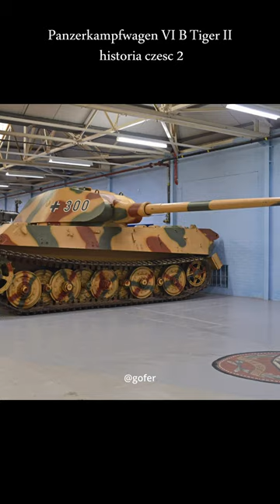Panzerkampfwagen VI B Tiger II historia cześć 2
o kurka!

krótki opis czołgu:
Podczas II wojny światowej Niemcy opracowali czołg ciężki PzKpfw VI Tiger II, znany jako Tygrys II. Decyzję o stworzeniu tego potężnego pojazdu podjęto na podstawie doświadczeń z walk na froncie wschodnim, gdzie przewagę uzyskiwała strona dysponująca potężniejszymi działami.

Projekt czołgu Tygrys II powstał w odpowiedzi na potrzebę stworzenia pojazdu zdolnego niszczyć nowe radzieckie czołgi, takie jak T-34. W 1941 roku wykorzystano armatę przeciwlotniczą Flak 41 kal. 88 mm jako podstawę dla nowej armaty czołgowej 8,8 cm KwK 43 L/71 kalibru 88 mm firmy Friedrich Krupp AG.

Prace nad nowym czołgiem rozpoczęły się w 1942 roku, a konkurs na projekt czołgu przeprowadzono między firmami Nibelungen Werke (Porsche) i Henschel. Projekt Porsche, oznaczony jako VK 4502 (P), wykorzystywał kombinowany napęd spalinowo-elektryczny, ale został odrzucony ze względu na usterki i trudności eksploatacyjne.

Zwycięski projekt, który przyjął nazwę VK 4503 (H), został opracowany przez firmę Henschel. Prototypy zostały zbudowane i przetestowane w 1943 roku, a produkcja seryjna rozpoczęła się w styczniu 1944 roku.

Czołg Tygrys II charakteryzował się potężnym pancerzem, zwłaszcza na przedniej płycie kadłuba i wieży. Jego głównym atutem było działo 88 mm, które mogło rażąco wpływać na cele z dużą odległością.

Jednak Tygrys II miał również swoje wady, takie jak duża masa, co ograniczało mobilność pojazdu. Silnik nie zapewniał wystarczających osiągów i spalał dużo paliwa. Pojazd cierpiał na usterki i miał wady konstrukcyjne.

Mimo swojej potęgi, Tygrys II miał problemy w bojach, szczególnie w trudnych warunkach terenowych. Jego debiut bojowy miał miejsce podczas bitwy w Normandii w lipcu 1944 roku, ale pierwsze starcia były niezbyt udane, a wiele pojazdów uległo uszkodzeniom lub zniszczeniu.

W ostatniej akcji ofensywnej Niemiec, bitwie w Ardenach w grudniu 1944 roku, Tygrys II miał odegrać kluczową rolę, ale taktyka ta okazała się błędna, a pojazdy były podatne na zasadzki i utrudnienia terenowe. Po wojnie, niektóre zdobyte Tygrysy II zostały przetestowane przez aliantów, a ich wyniki były różne.

W skrócie, Tygrys II był potężnym czołgiem ciężkim, ale miał swoje wady i nie zawsze odnosił sukcesy na polu bitwy. Jego głównym atutem był potężny pancerz i działo, ale problemy z mobilnością i usterkami wpłynęły na jego skuteczność bojową.